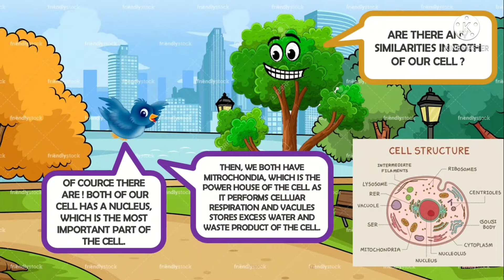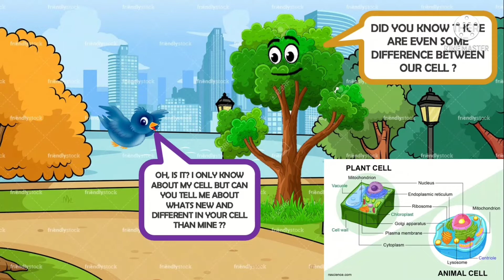CELL and it's structure (explained)- as comic strips📑 |by ARYA |Artistry by Arya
Hiii everybody!!

this comic strip is about a human and a plant cell along with its structure. It is in the form of a comic strip, I hope it helps...

CHAPTERS
0:00  intro
0:45  discovery of cell
1:17  Similarities in animal cell and plant cell
2:05  Diffrences in animal and plant cell